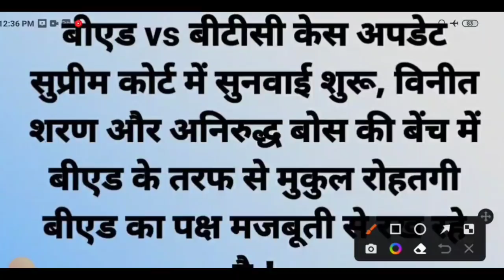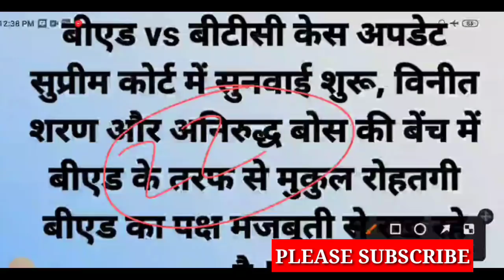BREAKING NEWS/B.ED प्राइमरी से बाहर तगड़ा झटका /सुप्रीम कोर्ट में सुनवाई /b.ed court update